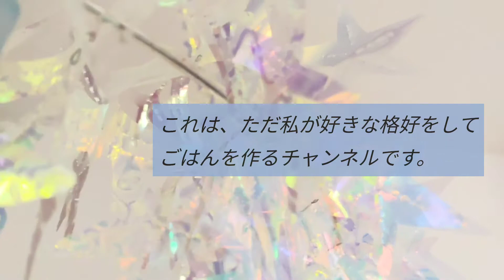なすのバターポン酢焼きを作ったよ。おつまみにどうぞ！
pumaa's kitchenに遊びに来てくれてありがとう！
今日はなすのバターポン酢焼きを作るよ

これは、ただ私が好きな格好をしてごはんを作るチャンネルです。
できるだけ楽に・・・
銀髪、白髪キャラが大好きなので、本場のコスプレイヤー様方には遠く及ばない趣味レベルですが好きな格好してます。

見てくれてありがとう！もしよければ、また会いに来てくれたら嬉しいです
Cookpadのレシピを参考に作りました。おいしいレシピを投稿して下さる方々、いつもありがとうございます。

#2.5次元を目指したい